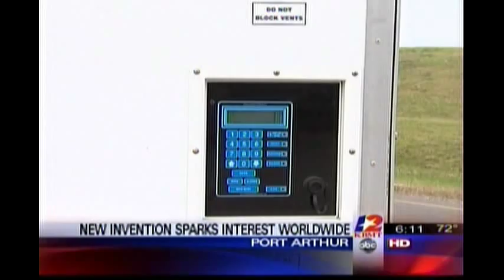Refrigerated Freight-Shipping a Climate Controlled Container, The Cold Box shipper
The Cold Box shipper is a self-powered and palletized, refrigerated shipping container. The Cold Box makes Green the transport of refrigerated freight more reliable, energy efficient, and environmentally benign. Our refrigerated shipping container is an economical and proven technology that is available to keep refrigerated shipping excursions as a low risk area.